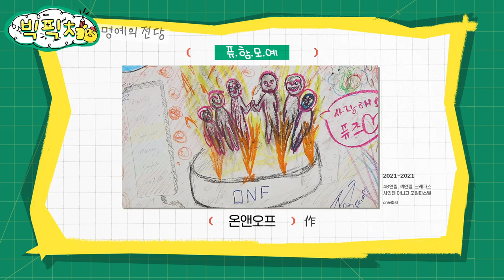🎨 온앤오프는 멀티 못하는 집중돌이다!? [빅픽쳐] ONF | ENG SUB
멀티 안되는 진심러들만 있는 온앤오프!? 🎨

02:42 ㅋㅋㅋ 아니 효진.. 그림은 언제 그려?;
05:55 이 때부터였죠.. 그림이 산으로 간 게..ㅎ_ㅠ
09:21 ??? 지옥에서 온 온앤오프 🥵

오늘도 정신없는 콘텐츠 연구소 🏡와랄라맨션🏡
❤️ 101호 입주민: [짤칵짤칵] 📸
🧡 207호 입주민: [빅픽쳐] 🎨
💛 303호 입주민: [아빠 안 잔다] 😴
💚 402호: ?
*잔여세대 분양중